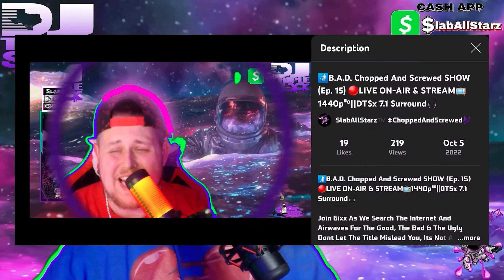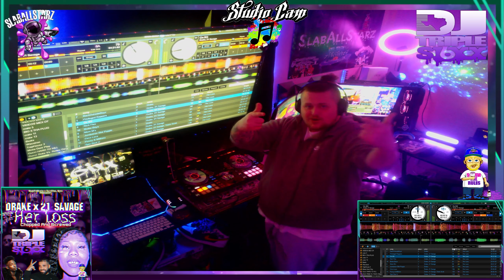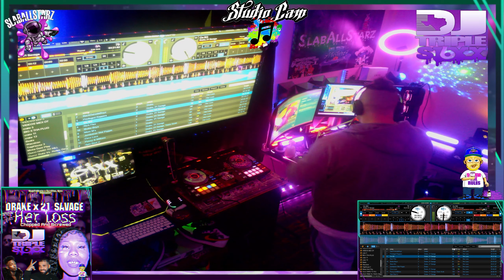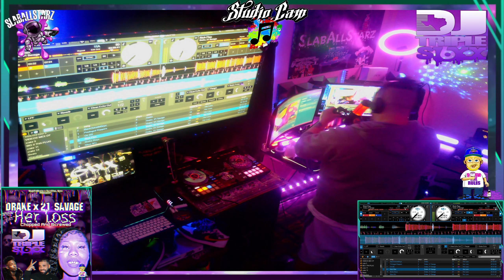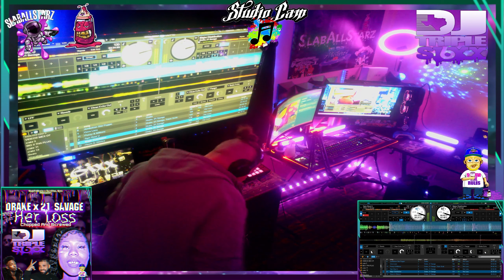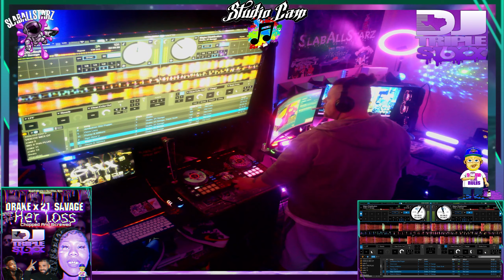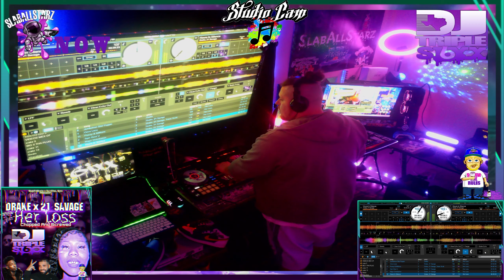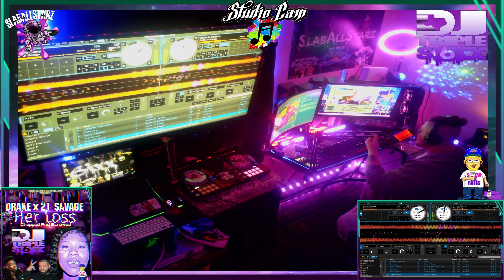Drake x 21 Savage - Her Loss [Full Album]🔪🔩(Chopped And Screwed VIDEO By DJ tR1pL 6ixx) 4K UHD📺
GRAB A CUSTOM-LIMITED EDITION COPY OF THIS TAPE TODAY FOR $25.00
Include Email In Payment Information

3AM on Glenwood Chopped And Screwed
Pussy And Millions Chopped And Screwed
I Guess Its Fuck Me Chopped And Screwed
21 Savage Chopped And Screwed